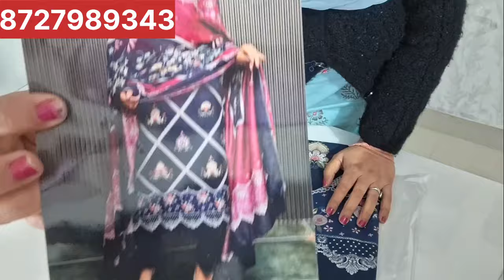Pure Pashmina#Branded Articles#ਪਿਉਰ ਪਸਮੀਨਾ ਬਹੁਤ ਸੋਹਣੇ ਪਿੰਟਾ ਦੇ ਨਾਲ ਬਹੁਤ ਸੋਹਣੇ Duppata ਨਾਲ📞